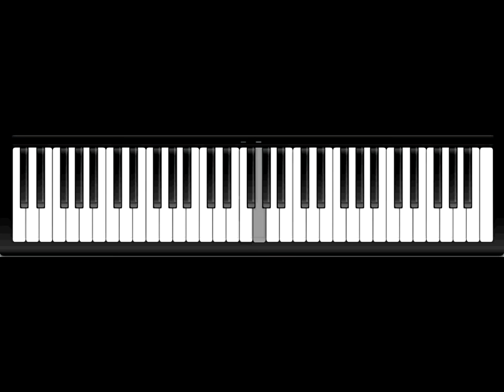beatz for you (virtual dj 8.9 ft fl studio 13.4)(full HD)